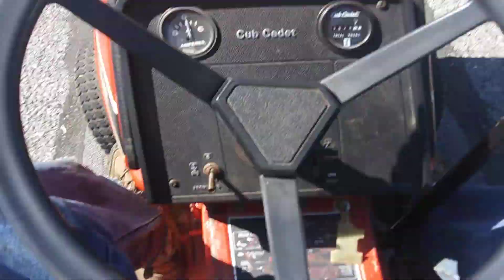1984 Cub Cadet 582 Ride Around!